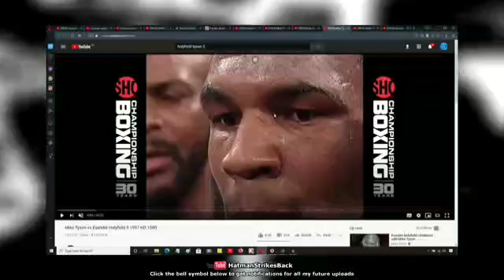Hatman Mike Tyson Clip